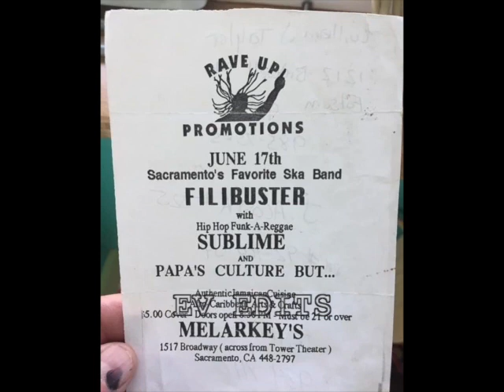Sublime Don't Push Evolution 1990-1996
I made this The Evolution Of Don't Push for you all to enjoy!

Malarkeys date is 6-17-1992 somehow I forgot to add it.

Sublime Music.

NUGS: BEST OF THE BOX

Vinyl.
Sublime(Sublime) Double Vinyl
Sublime(Sublime) Limited Edition Vinyl
40 Oz To Freedom Double Vinyl
Robbin' The Hood Double Vinyl
Second Hand Smoke Double Vinyl
Stand By Your Van Double Vinyl
Acoustic Bradley Nowell And Friends LP
Greatest Hits LP
Greatest Hits Colored Vinyl
Badfish Vinyl
Superstar Punani Vinyl
What I Got 7" Vinyl
89 Vision Vinyl
Jah Wont Pay The Bills Vinyl
13 LP Vinyl Box Set
40 oz. to Freedom 25th Anniversary 2-LP Picture Disc
Acoustic Bradley Nowell And Friends (Picture Disc)

DVD's.

Sublime(Sublime) DVD
Stories, Tales, Lies, Exaggerations DVD
Live '94 - '96 DVD
Ultimate Bundle Stories, Tales Look At All The Love We Found

Sublime Shirts!

Tie Dye
40 Oz To Freedom
40 Oz To Freedom (Womans)
40 Oz To Freedom(Long Sleeve)
40 Oz To Freedom Baby Body Suit
40 Oz To Freedom Skate Shirt
Bottled In LBC
Sad Sun
Sublime Tank Top(Gersy)
Lou Dog Tee
Under The Sea

Socks.
Green Sun Socks
Everything Under The Sun Socks
Lou Dog Socks
Customized Socks

Posters!
40 Oz To Freedom Sun
40 Oz To Freedom Sun(Blacklight)
40 Oz Bottle Poster
40 Oz To Freedom Rasta
Everything Under The Sun Version 1
Everything Under The Sun Version 2
Wall Decoration Poster
Cartoon Long Beach California Beach Party Music Poster
Crazy Fool(Portrait Of A Punk)
Skull LBC Poster

Backpacks.
40 Oz To Freedom Backpack
40 Oz To Freedom Backpack 2
40 Oz To Freedom Drawstring Bag

Miscellaneous

Coffee Mug
40 Oz To Freedom Air Freshener
Mini Replica Guitar
Lou Dog Sticker Decal
4 Piece Shot Glasses